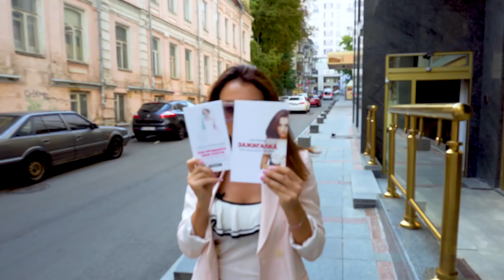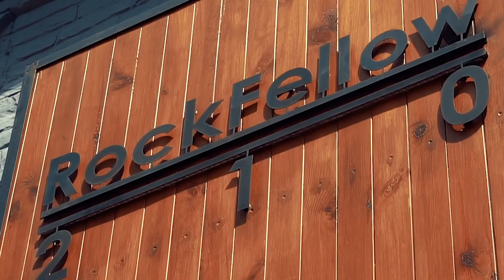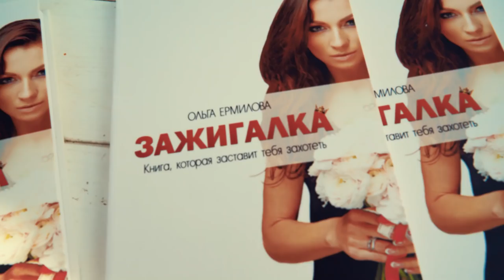Как превратить свои сильные стороны в деньги Почему жена Антона ему отказала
Как превратить свои сильные стороны в деньги. Об этом мы с Сергеем думаем постоянно и внезапно обнаружили, почему Антон активно не находит времени на выполнение наших заданий. Это натолкнуло нас на мысль о том, почему так много людей знают, что нужно делать, но не находят на это время

В этом выпуске вы узнаете, почему жена Антона отказалась ему помогать и не пришла на эфир. Какую бизнес стратегию мы предложили ему и почему

Новая книга пока распродана- сообщим вам о втором тираже

Наши партнеры по БОЛЬШОМУ РЕМОНТУ

Художницы проекта

Мои проекты